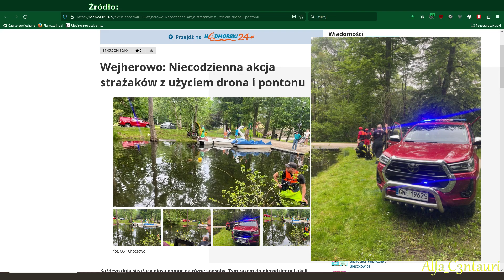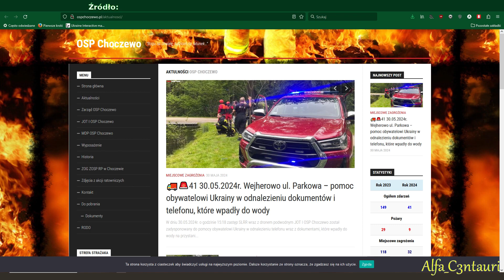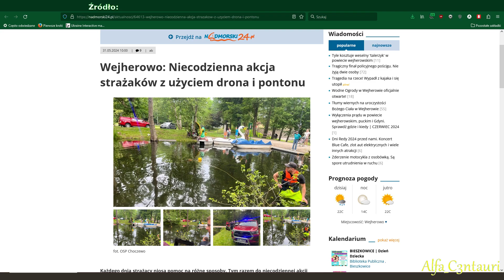Wszyscy na pokład, szukamy dokumentów!